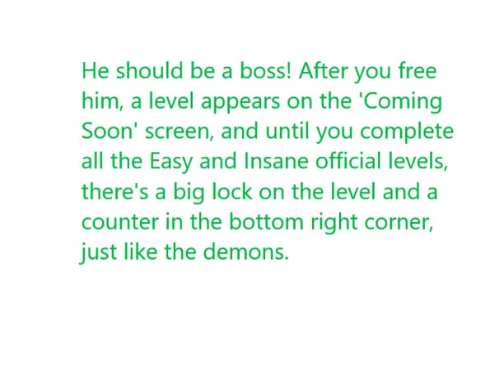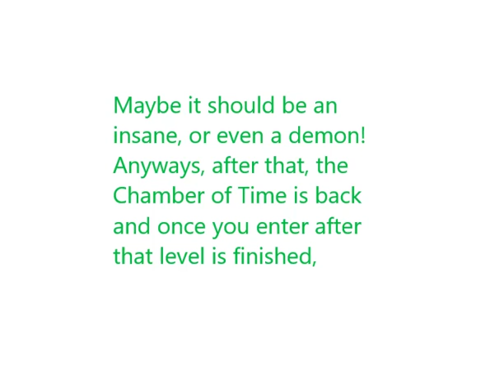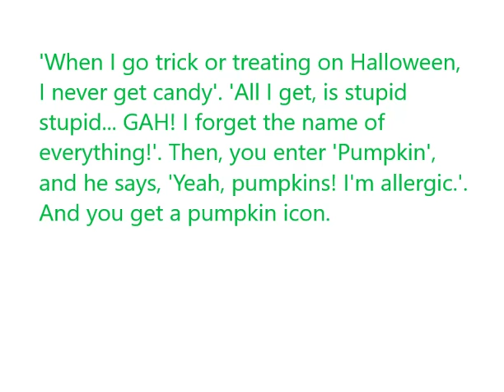SOME OF MY GEOMETRY DASH 2.2 IDEAS! - Geometry Dash 2.2 - Part 1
Here are some of my GD 2.2 ideas! (Sorry for no Halloween video, my editor was messing up, but fun fact: it was a video from one of my dreams).